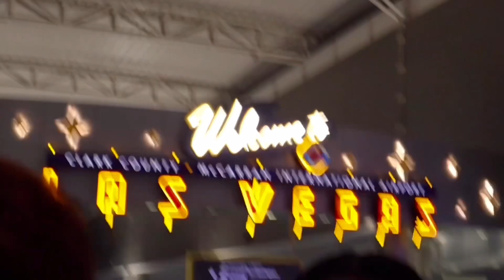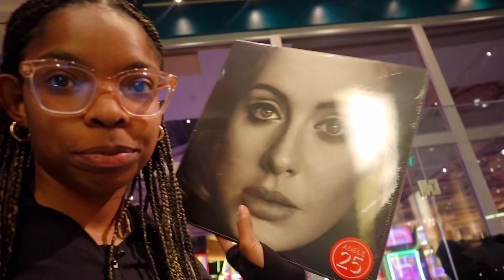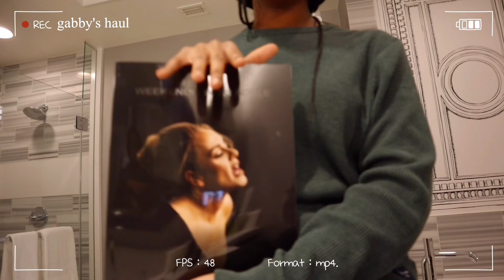weekend in my life IN VEGAS 🎰💸| adele concert, the strip, shopping | bianca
today video is old footage but good footage! spend a weekend in my life IN VEGAS! my mom took my sister and i to see an adele concert so we spent some time in the city. hope you enjoy!

🪴other socials!
all podcast socials - @spreadingsacredsunshine

🌷about me!
name: bianca
age: 16
grade: junior
ethnicity: haitian / jamaican

🌞 i wish you all the best! you are so loved 💕 -bianca